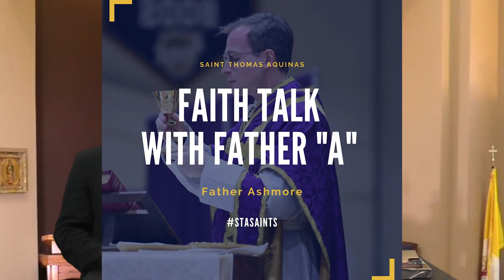Faith Talk with Fr. A - 4/13/22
Conversations diving deeper into our Catholic Faith.